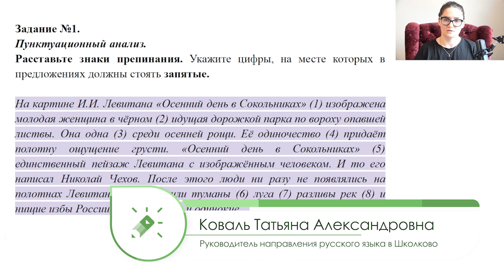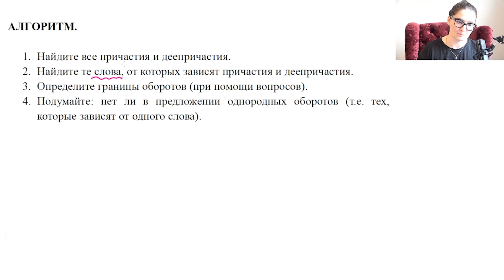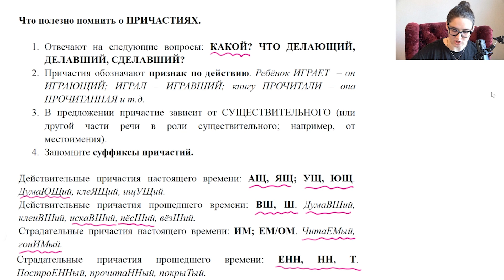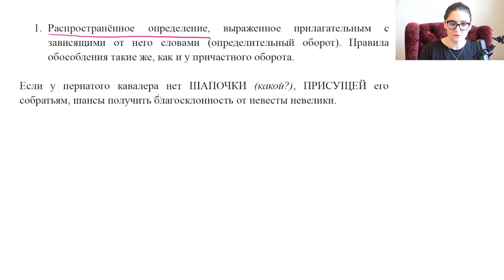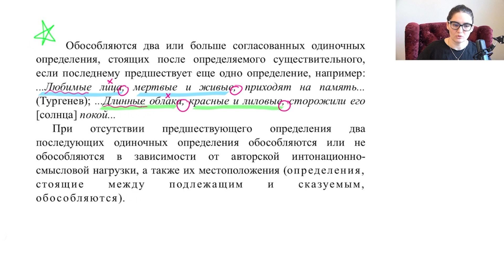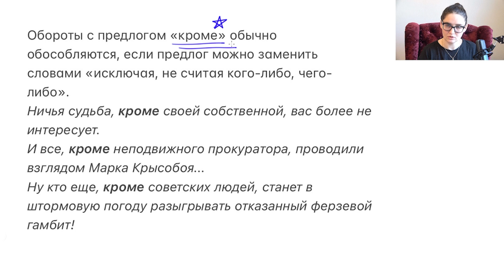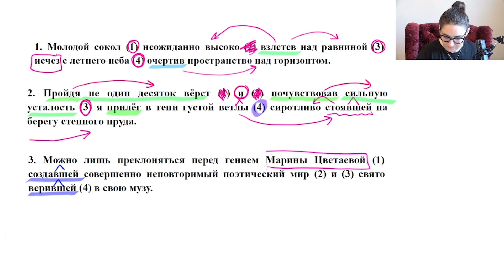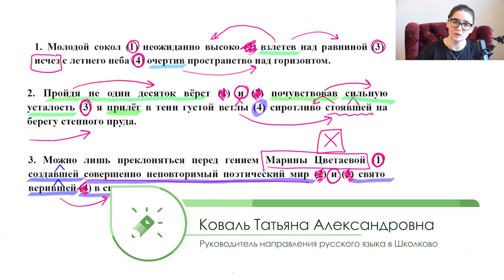ОГЭ 2022 по русскому языку | Задание №3. Обособленные второстепенные члены предложения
Если вы еще не являетесь участником курса, то проходите по ссылке выше, регистрируйтесь на платформе и получайте доступ к полноценной подготовке к ОГЭ совершенно бесплатно😊

В рамках курса вас ждет:
👉🏻2 урока в неделю
👉🏻Домашние задания с проверками экспертами
👉🏻Чат с куратором
👉🏻Беседа с участниками курса

После регистрации и получения курса в самом низу Вашего личного кабинета вы найдете ссылки на беседы курса. Наши кураторы уже ждут Ваших вопросов❤

📌Вебинары по русскому языку будут проходить и храниться в этой папке

Тайм-коды:
00:00 Чему посвящено задание №3 в ОГЭ по русскому языку?
00:56 Пример пунктуационного анализа
02:33 Алгоритм работы с заданием №3
03:36 Что нужно знать о причастиях?
05:44 Что нужно знать о деепричастиях?
07:14 Важно! От какого слова зависит причастие?
07:55 Важно! От какого слова зависит деепричастие?
08:00 Причастия в задании №3
10:46 Обособленные второстепенные члены предложения в задании №3
13:21 Важный момент! Однородные определения в задании №3
15:59 Предложные обороты в задании №3
17:08 Приложение в задании №3
18:20 Важно! Обороты с предлогом «кроме»
19:32 Примеры задания №3
24:38 Итоги урока